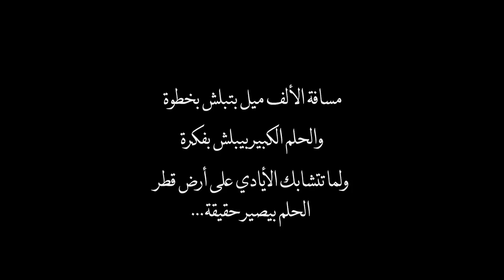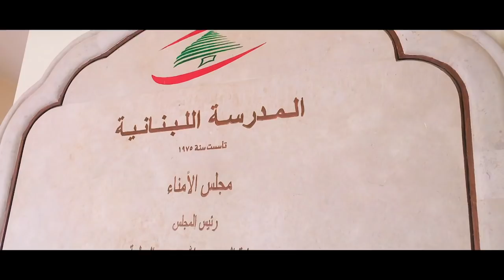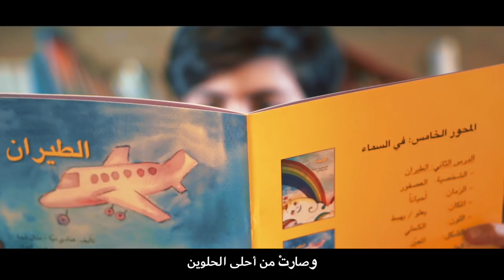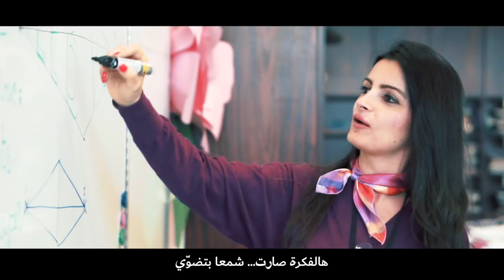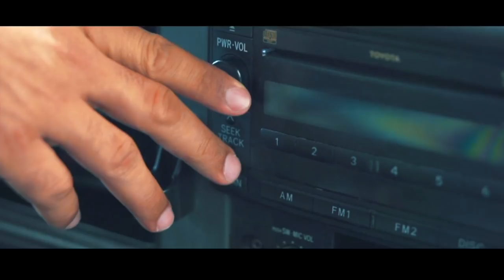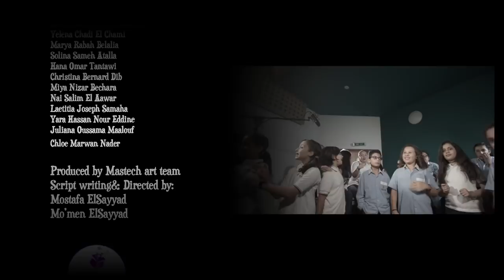Lebanese School Documentary and School's Song